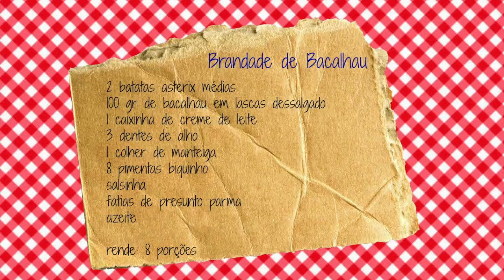Brandade de Bacalhau - Tudo Sobre Comida #11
...festas de final de ano sobra um pouco de bacalhau na sua geladeira.Nos temos a solução : uma alternativa é um finger food super simples, pratico, rápido, e , claro, delicioso!

Curiosidade: este foi o primeiro programa gravado da série Tudo Sobre Comida , mas durante a programação invertemos a ordem dos fatores até porque  agora a receita se encaixou direitinho  com esta época pós festas .

Episódio 11 do programa Tudo Sobre Comida - Brandade de Bacalhau, apresentação Chef Rafa Lucca e Direção Ananda Karenina.